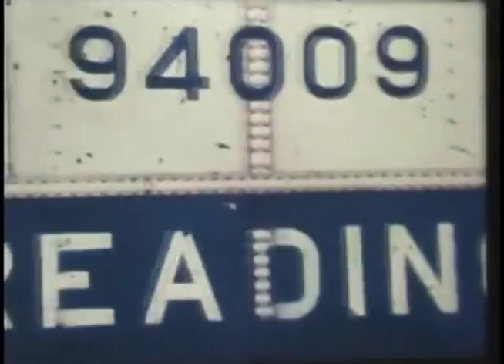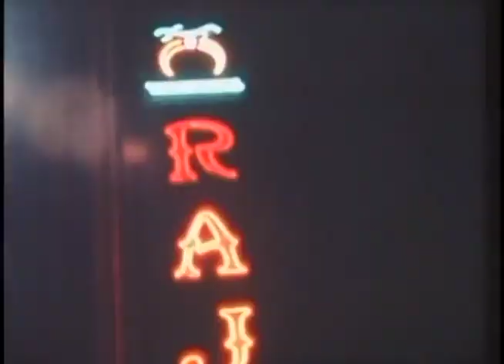Reading PA: Then and Now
A video made up mostly of skate footage filmed in Reading Pennsylvania, along with visuals of the landscape Reading once was (link down below)